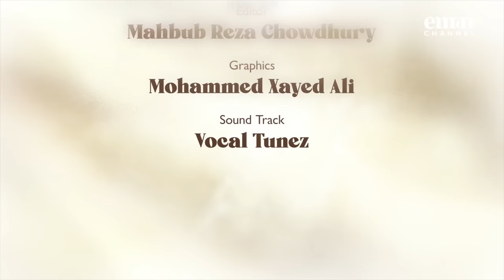Divorce | Dealing with Difficulty | Ep 10 – Mufti Menk | Ramadan 2024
The 10th episode of the brand new Ramadan series, Dealing with Difficulty, 2024.